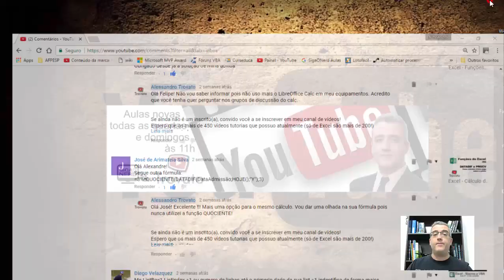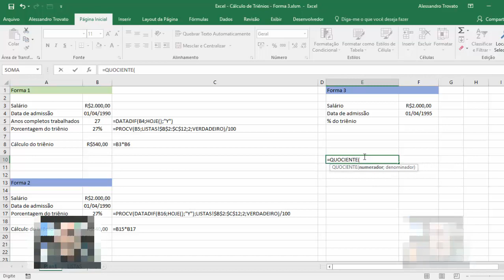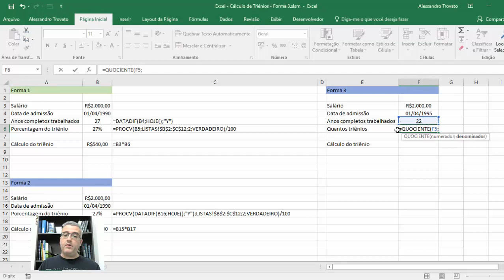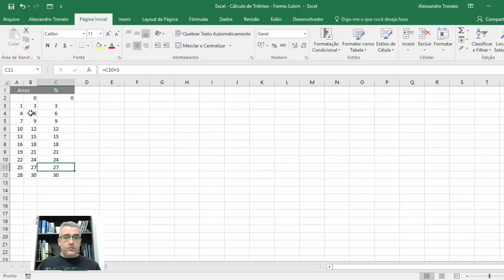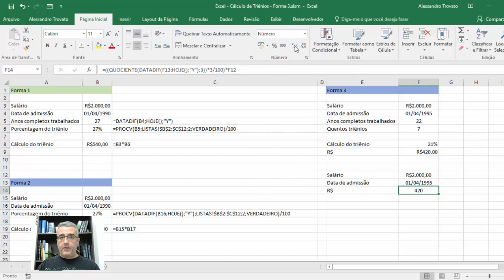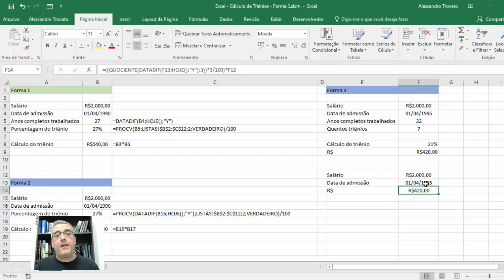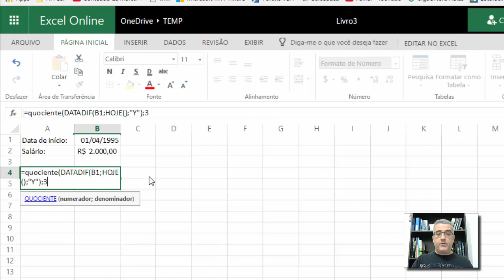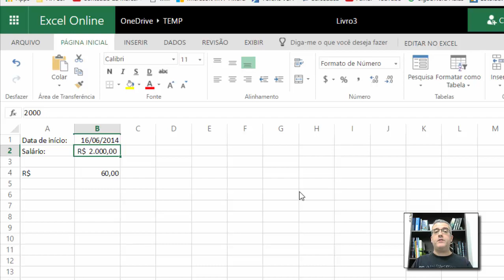#07 - Excel 2016 e Excel Online - Funções DATADIF e QUOCIENTE - Cálculo de Triênios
Excel 2016 e Excel Online - Funções DATADIF e QUOCIENTE - Cálculo de Triênios

Esta é uma aula complementar que vai mostrar como fazer o cálculo de triênios utilizando as funções DATADIF (para calcular diferença entre datas) e QUOCIENTE (que retorna a parte inteira de uma divisão).

Bons estudos!